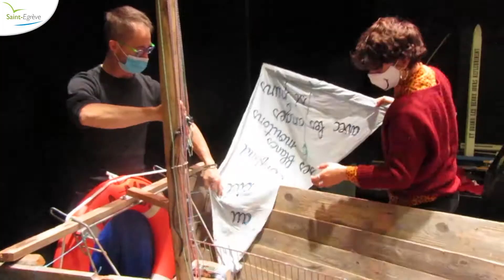Résidence des Gentils à Saint-Egrève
En novembre dernier, pendant le second confinement, La Vence Scène a accueilli la compagnie des Gentils pour une semaine de résidence. L'occasion pour les artiste de travailler sur leur spectacle "Les (pas tant) petits Caraoquets (de conserve)".